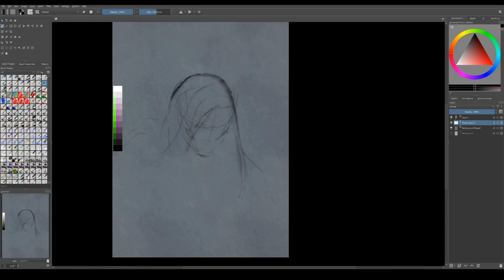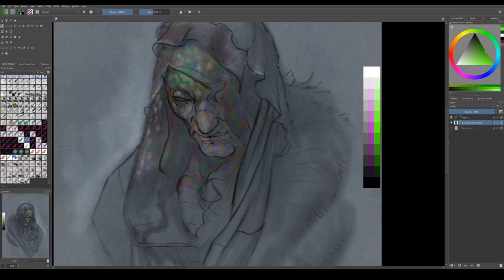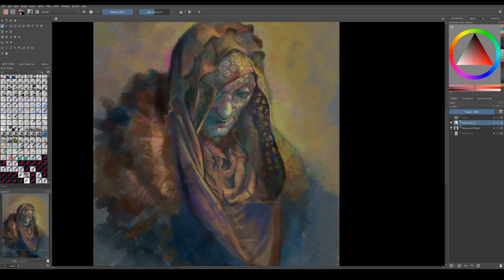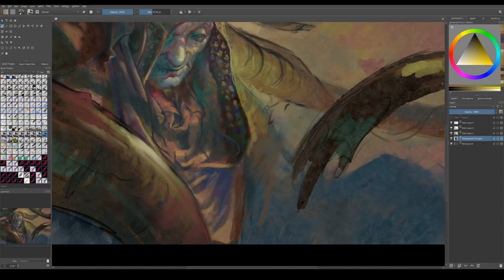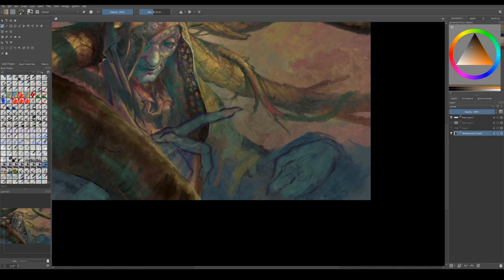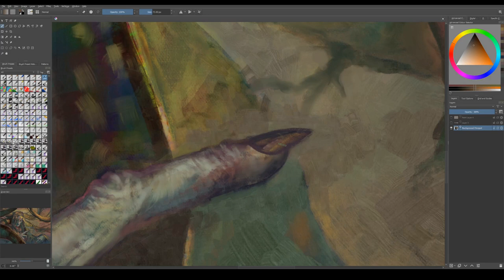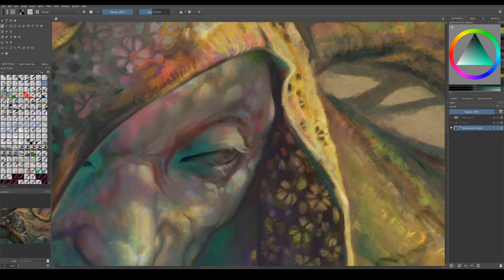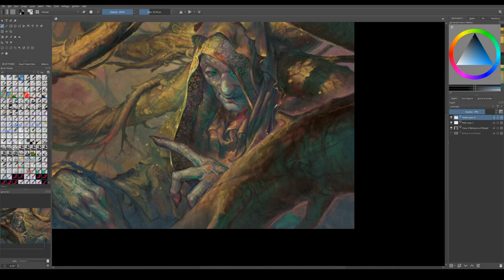Time-lapse painting: 'She's about to say something wise, isn't she..'